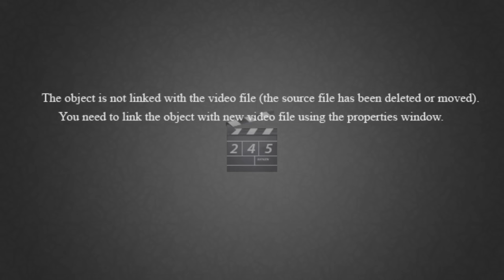Рибалка з барсіком відкриваємо нові риболовні місця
Пропоную до перегляду відео про спінінгову риболовлю на річці Стохід. Сьогодні зі мною в компанії Барсік, який постійно відволікався на охоту. Відкривали нові риболовні місця, красу природи. Приємного перегляду.! Успіхів нам всім!